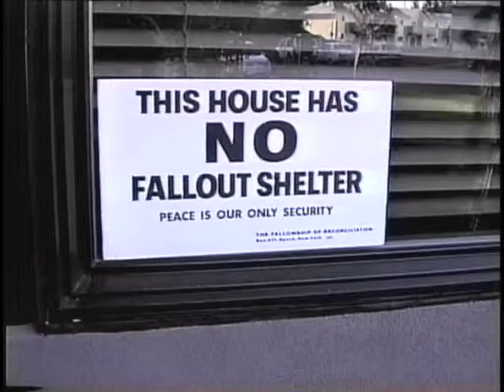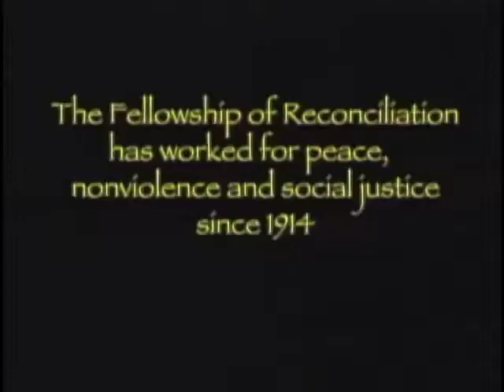Women Share Experiences Insights And Wisdom About Peace And Justice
The peace and justice movement has accomplished a lot because of the wise and effective efforts of women throughout the world.  Our local community is much better thanks to local women's skillful and dedicated organizing.
The Olympia Fellowship of Reconciliation's July 2012 TV program features four local women (Holly Gwinn Graham, Gabi Clayton, Bourtai Hargrove, and Ruth Lipow) sharing their experiences, insights and wisdom about organizing for peace, social and economic justice, human rights, and the environment.
Right now the world and our nation are facing huge problems related to war and other kinds of violence, dysfunctional and anti-human economic systems, many kinds of persistent social injustice, and worsening environmental and climate-related crises.
The problems seem so overwhelming, and all of our formal systems -- governments, big business, centralized media, and so forth -- seem totally corrupt and dysfunctional.  Many people feel overwhelmed by the problems and powerless to address them constructively.
What do some of our local community's best organizers have to say about the problems they have faced and the solutions they have devised over the years?  What can we learn from these savvy and dedicated women?  What do they recommend we should do now?